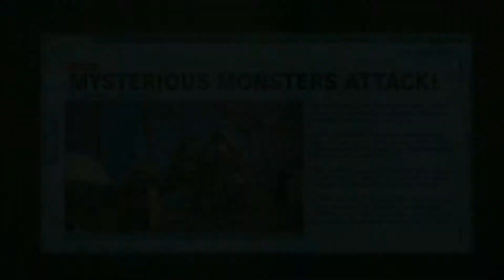Kingdom Hearts 3 Part 34 San Fransokio!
Today Team Sora travels to San Fransokyo where we encounter some heartless on a bridge!